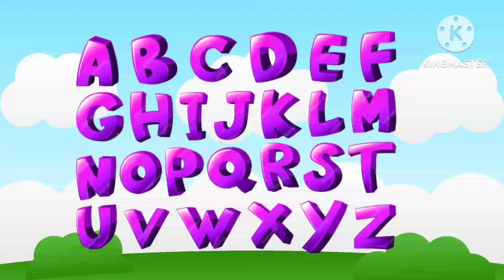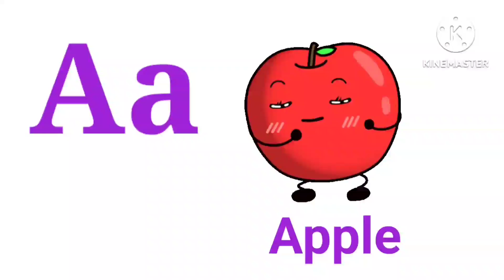एबीसीडी - a for apple b for ball c for cat Nursery rhymes -Alphabet learning video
abcdsong

Apple -🍎
Ball - 🏀
Cat - 🐱
Dog - 🐶
Elephant - 🐘
Fish - 🐠🐋🐟
Goat - 🐐
Hen - 🐔
Ice cream -🍦
Juice - 🍹
kite - 🪁
Lion - 🦁
Mango - 🥭
Nose - 👃
Orange - 🟠
Parrot - 🦜
Queen - 👸
Rat - 🐀
Ship - 🚢
Umbrella - ☂️
Vegetable  - 🥦🥕🌽
Watch  - 🕙
xmastree -🎄
Yoga - 🧘‍♀️
Zebra - 🦓

Alfabet song,
Alfabet geet,

@Voot Kids
@Little Baby Bum - Nursery Rhymes & Kids Songs
@HAHANOM Hindi

THANKS FOUR WATCHING THIS VIDEO